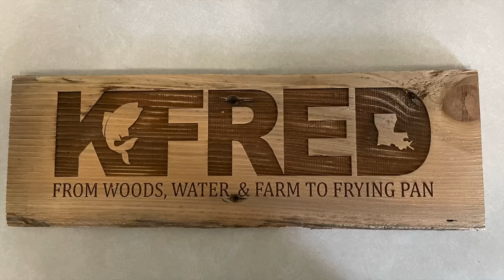Toledo Bend Sac-a-lait/Crappie Spawn (Catch*Clean*Cook) Blackened Crappie & Cajun Shrimp Pasta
Made a trip to Toledo Bend lake late Feburary and found some beautiful Sacalait up shallow. I used my KFRED Float Popper rods and KFRED Jigs to catch every fish. The two I used on this trip were the A1 and A3 from my website. After I made it back home Kyle and I Blackened the fish and made a cajun shrimp pasta. It was so good I over ate as usual. Lol!